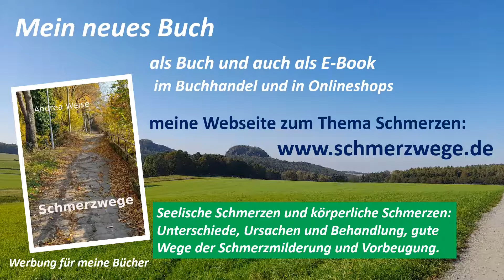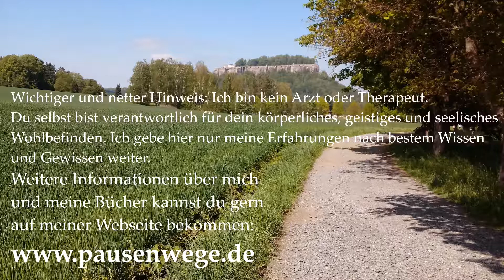Reizdarm Reizmagen Stopp im Verdauungssystem Milderung Schmerzen und Symptome lebenswerter Alltag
Reizdarm, Reizdarmsyndrom, Reizmagen, Verdauungssystem beeinträchtigt, Übelkeit, Müdigkeit, kochen bei Reizdarm, Ernährung bei Reizdarm:
In dieser Folge geht es um Symptome, die dir das Leben unangenehm machen und deinen Alltag massiv beeinträchtigen. Es geht auch um Ursachenfindung. Nicht nur immer wiederkehrende und chronische Schmerzen, auch Übelkeit, auch Funktionsstörungen des Magen-Darm-Traktes machen es für dich manchmal zur Quälerei. Mögliche Ursachen für diese Symptomatik und was du tun kannst, um dein Befinden zu verbessern. Ich möchte dir auch Zuversicht geben, denn es ist nicht hoffnungslos.
Dieser Video-Podcast ist, wie fast immer bei mir, zum Lesen, Sehen und Hören (mit Beschriftung), und damit auch für seh- und hörbeeinträchtigte Menschen geeignet. Vielleicht ist die Gewissheit, dass jemand (wie ich gerade in diesem Moment) für dich da ist, gut. Ich hoffe, ich kann dir mit meinen Erfahrungen helfen, das würde mich freuen. Infos über mich und auch über meine Bücher kannst du gern bekommen.
Ich wünsche dir alles Liebe und alles Gute von ganzem Herzen!